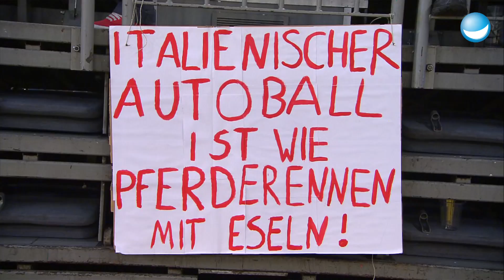Das große Finale! Stefan Raab vs. Giovanni Zarella | Deutschland - Italien | TV total Autoball EM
Es ist die Neuauflage des großen WM-Finales von 2010 und die langersehnte Chance auf eine Revanche! Stefan Raab trifft auf Giovanni Zarella. Wer holt sich den Titel Autoball Europameister 2012?

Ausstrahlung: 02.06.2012